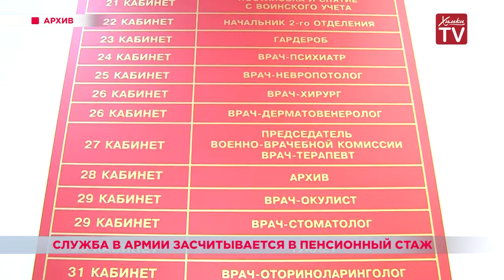Как служба в армии влияет на пенсию?. 12.09.18